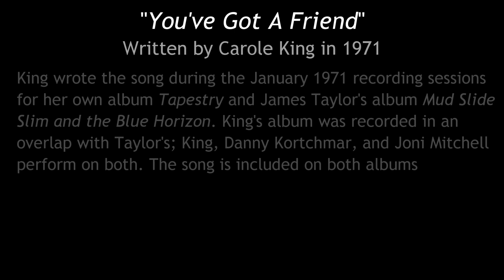You've Got a Friend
DBs cover of Carole King song